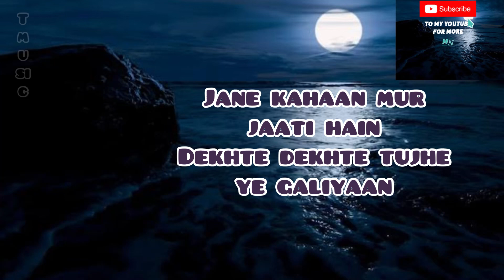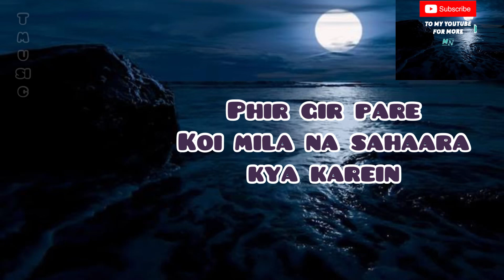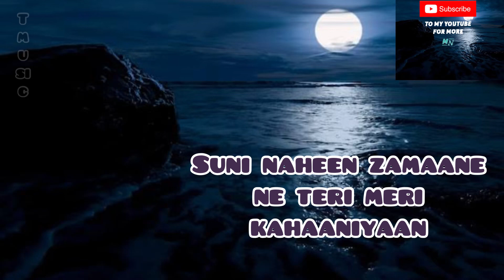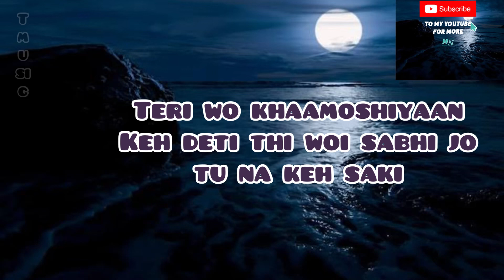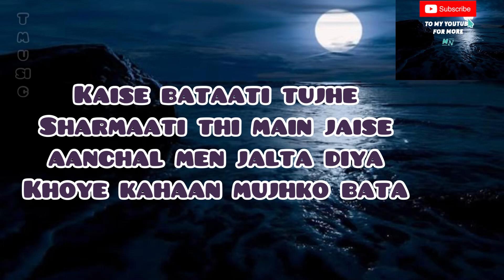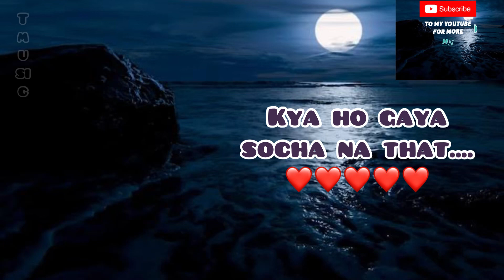Tera Woh Pyar (Nawazishein Karam) Lyrics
Lyrics 👇

Baaten teri karte hue
Thak ke so jaati hoon sirhaane aasamaan
Jane kahaan mur jaati hain
Dekhte dekhte tujhe ye galiyaan
Teri tarh khushboo chale
Taare hamaari tarh raaton se mile
Suni naheen zamaane ne teri meri kahaaniyaan
Karde koyi nawaazishen karam meherbaaniyaan
Ye aarzu thi ke dekhe ye duniya
Ham jaisa koi deewaana hi naheen
Karde koi nawaazishen karam meherbaaniyaan

Raat andheri mein chhup rahe the
Gum ek sawera dhoond rahe the
Sadiyon se jaise jaag rahe the
Pyaar ko apne dhaanp rahe the
Phir gir pare
Koi mila na sahaara kya karein
Tera wo pyaar yaad aayega
Bhoole ga na ye dil mera
Kya ho gaya socha na tha
Tera wo pyaar, Tera wo pyaar
Teri wo khaamoshiyaan
Keh deti thi woi sabhi jo tu na keh saki
Kaise bataati tujhe
Sharmaati thi main jaise aanchal men jalta diya
Khoye kahaan mujhko bata

Teri wo khaamoshiyaan
Kaise bataati tujhe
Bhoolega na ye dil mera